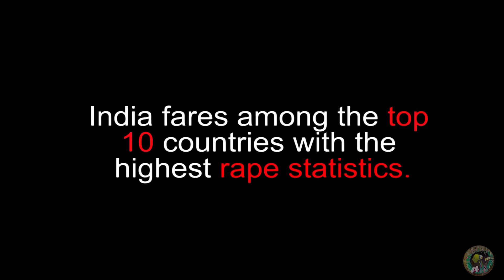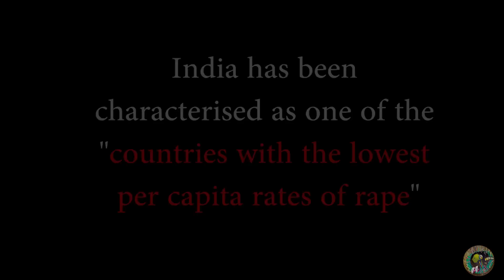Rape Against Women- Photoshoot By Shivendra Srivastava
Rape - a heated word flying high in the sky, as high as a woman's confidence.
Pride and happy life are burnt to ashes with the word.
Why is it that men are free and happy to breathe and Rape suffocates only ladies.
Why is it that we talk about how many women were raped last year, not how many men raped women.
IT'S TIME! it's Time to change the attitude. To ACT..Enough with the Suffering...Its time to break free of the comfort zone...
It's Time to speak the soul out...It's time...
[A poem by: Parag Pallav Singh]